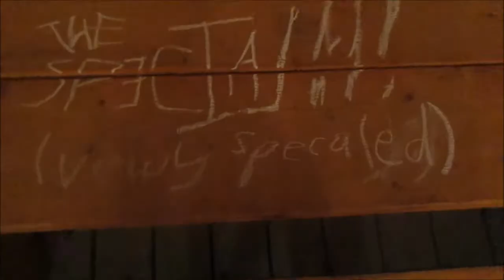Barbed Wire BBQ (How not to run a restaurant)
Fresh food at Barbed Wire Barbecue! Come and get some!